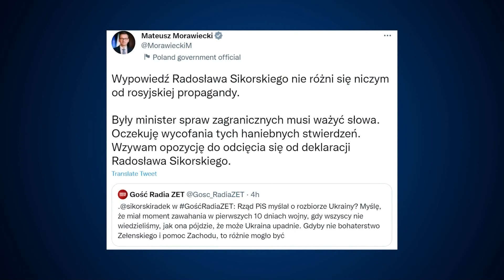Król: Słowa Sikorskiego to usługa zrobiona dla Rosji i dla Tuska | M. Król | Republika po południu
Komentarze i opinie publicystów. MAREK KRÓL, PUBLICYSTA